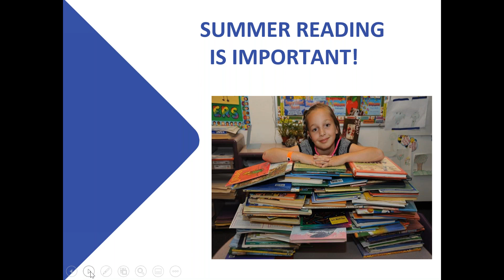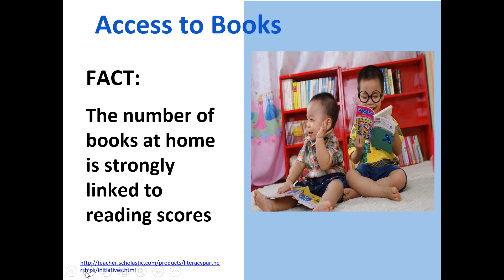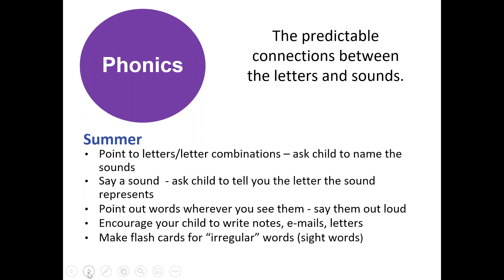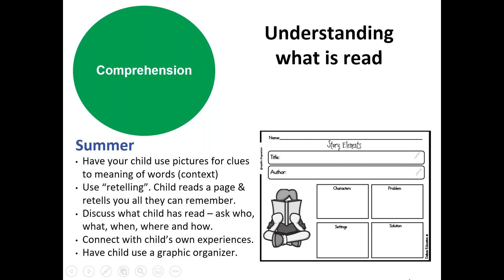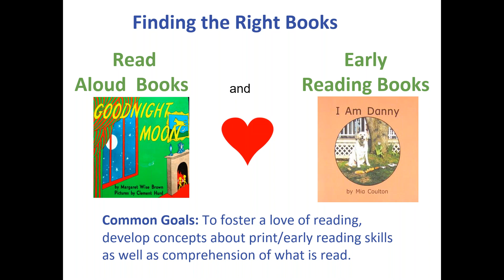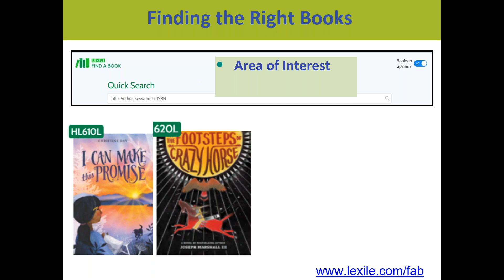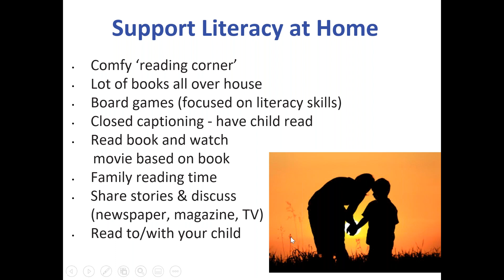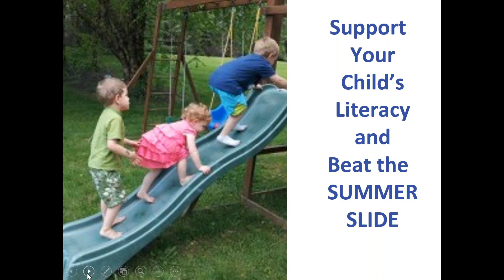Supporting Literacy at Home During the Summer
We will explore many ways family members can support literacy for their children at home during the summer. We will discuss facts about why it's important to support literacy in the summer, the 5 components of reading and how parents can support them in summer, picking the "right" book, and other tips, strategies, and everyday opportunities for families to engage with their children around literacy in summer.